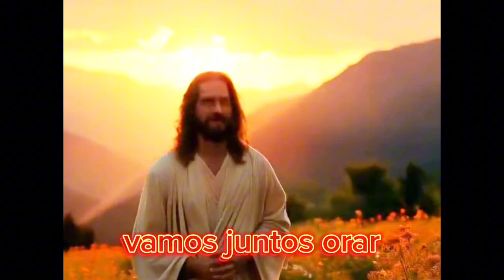Transforme Seu Dia: Oração da Manhã Pedindo Paz e Direção Divina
Não deixe esse vídeo passar em branco esta oração é uma oração poderosa e vamos orar junto para receber bênçãos e Graças do Senhor. e sabedoria para nossa caminhada você pode nos ajudar, se inscrevendo no canal e ativando todas as notificações, deixando o seu like compartilhando com quem você ama e deixe o seu comentário nós precisamos, para que possamos fazer mais orações e reflexões com a palavra de Deus. Você também pode contribuir com a sua doação de 2 a 5 reais para contribuir no nosso canal e nos ajudar a fazer o Natal de Jesus com as crianças carentes. Deus te abençoe e multiplique as duas bênçãos. Pix 9929ff94-dfc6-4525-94b9-cdf7e43ae820. Vamos fazer um Natal da misericórdia, ele será filmado e vamos colocar no YouTube agradecendo a todos que nos ajudaram